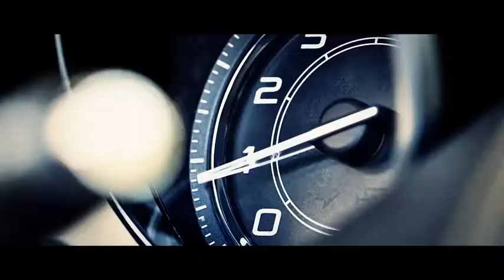Jaguar F-Type - Christian Danner testet den Prototype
Christian Danner testet einen der ersten Prototypen des Jaguar F-Type in Snetterton, England.
Aus der Pressemeldung: "...
"Sexy Sound, viel Dampf auf der Kette und sehr direkte Lenkung"
Es war eine Einladung, die man trotz typisch englischen Wetters schwerlich abschlagen konnte: Zum ersten Mal gab Jaguar im Rahmen des internen Entwicklungsprogramms den neuen Sportwagen F-TYPE in fremde, wenngleich extrem kundige Hände. Christian Danner, Martin Brundle und Justin Bell waren gekommen, um auf der Rennstrecke von Snetterton und den umliegenden Landstraßen der Grafschaft Norfolk dem heißesten Jaguar seit dem legendären E-TYPE auf den Zahn zu fühlen. Alle drei haben eine erfolgreiche Rennfahrerkarriere hinter sich und sind als TV-Experten der Formel 1 und anderen Motorsportserien weiterhin verbunden. Für den exklusiven Testtag standen den Profis F-TYPE-Prototypen mit V6- und V8-Kompressor-Motor zur Verfügung. Begrüßt wurden sie von Mike Cross, Chief Engineer Vehicle Integrity, der mit seinem Fahrwerksteam dem neuen Jaguar F-TYPE zu einem authentischen Sportwagen-Handling verhalf.  ..."